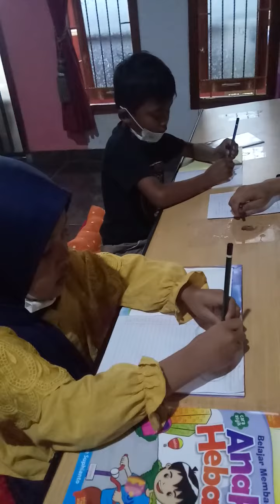Les baca Ahe unit sukaraja kec. Gunung alip kab. Tanggamus yukk gabung disini biar jadi anak hebat